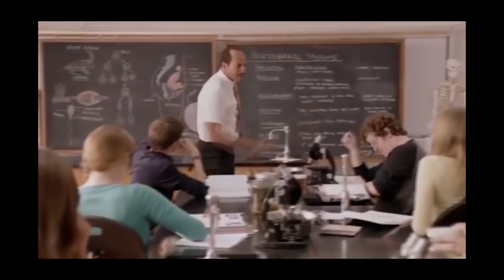TRIPLE CHUG JUG | Fortnite Battle Royale Highlights - Stratos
In one match I find and use 3 different chug jugs! Do I get that sweet, sweet Victory Royale or do I choke?!